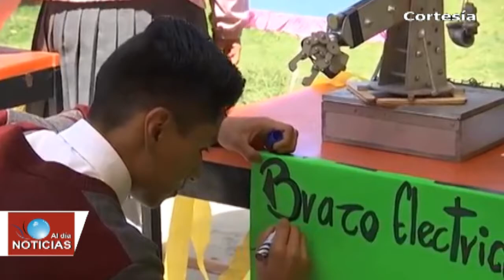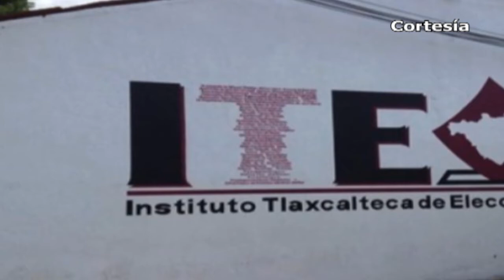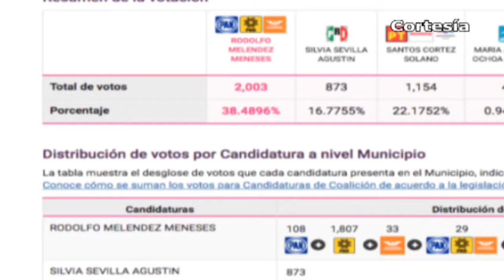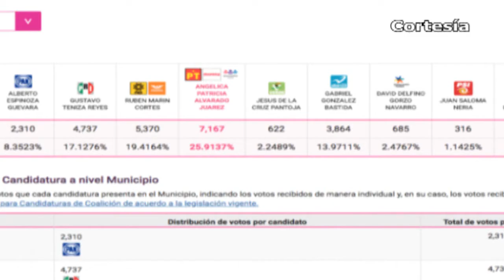Noticias al día - Julio 4 del 2018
REGIÓN TLAXCALA
*Emite ITJ convocatoria de “Jóvenes Emprendedores”
*Alumnos del colegio de bachilleres presentan proyectos para atender problemas ecológicos
*“Frentistas” mantienen mínima diferencia en dos distritos tlaxcaltecas
*Imparten plática a estudiantes de Nativitas sobre el cuidado del agua

*Dos de los cuatro ejecutados encontrados el domingo en Coronango, eran familiares de una militante morenista
*Habrá RECUENTO de votos en Xoxtla y Juan C Bonilla
*Encabezará PRD ayuntamiento de san Nicolás de los Ranchos; Socorro Quezada pedirá limpia de dirigentes por peor resultado en años
*Aporta Tlahuapan más de 2 mil toneladas de calabacita ubicando a Puebla en el 2do lugar nacional en producción
*Candidato de Morena en Tlalancaleca obliga a recuento de votos por presuntas irregularidades
*Arrasa Morena con candidatas en la región de Texmelucan y Huejotzingo